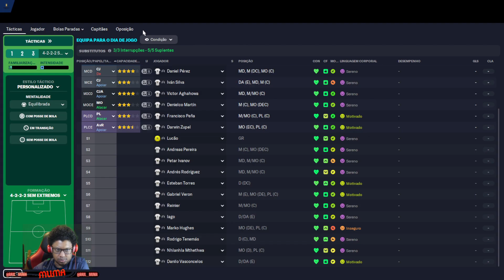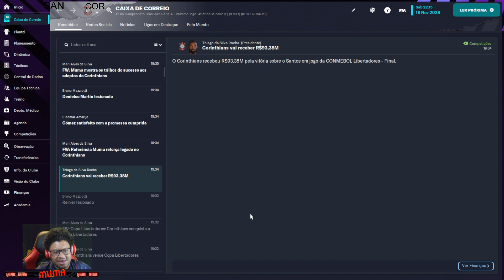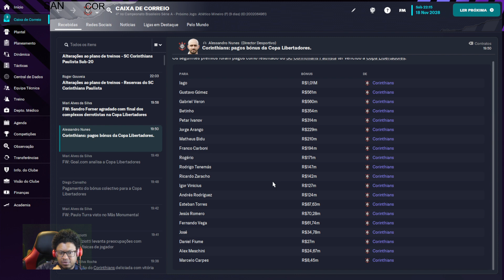Final da Libertadores de 2028 no FM23 - CORINTHIANS x SANTOS!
Vídeo retirado da live de Corinthians no FM23

Meu PC:

Placa de Vídeo GeForce GTX 2060 OC Dual, 8GB GDDR5